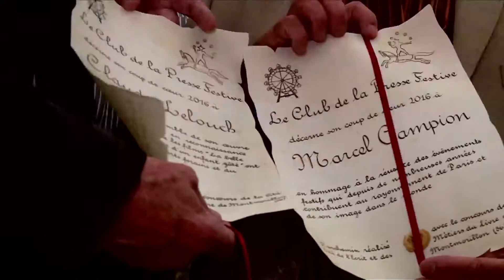Fête des Tuileries 2016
Découvrez l'édition 2016 de la Fête des Tuileries avec de nombreuses personnalités et surprises...